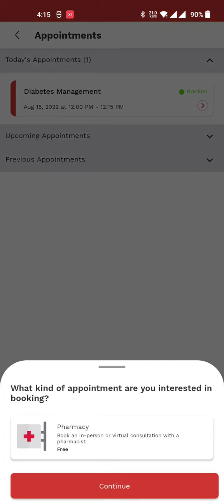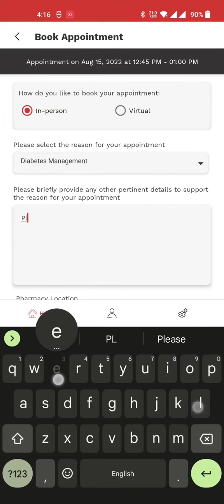MySRx App - overview